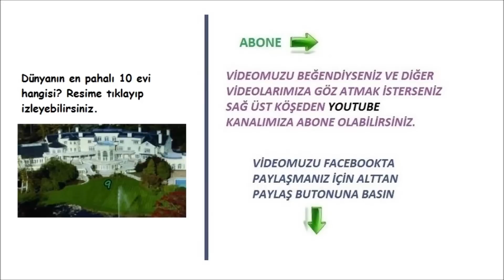Harika Köpek Cinsleri ve Sesleri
Gerek küçük olsun gerek büyük olsun, köpekler çoğumuzun en sadık dostları. Çok fazla köpek türü mevcut. Hepsinin havlama ve hırlama sesleri birbirinden farklı. En sevilen köpek çeşitlerinden bazılarının seslerinden oluşan videomuz sizlerle.

Videodaki köpek cinsleri: Akita, Alaska kurdu, Alman Kurdu, Basset Hound, Beagle, Border Collie, Boxer, Bulldog, Bullmastiff, Chihuahua, Çovçov (Chow chow), Dachshund, Doberman, Golden retriever, Jack Russell Terrier, Kaniş (Poodle), Labrador retriever, Pit-Bull, Pomeranian, Pag (Pug), Rottweiler,  Samoyed, Sibirya Kurdu (Husky).

Aslında çok fazla köpek ırkı mevcut. Fakat bunların bir çoğu kırma yani sonradan çiftleştirme ile elde edilmiş türlerdir. Bunların hakiki olanlarını sizlerle paylaştık.